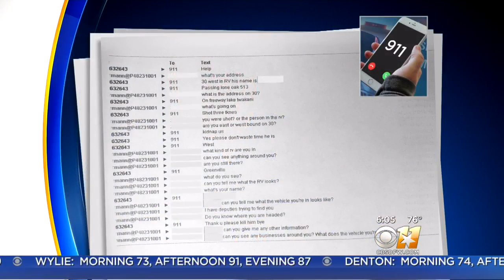Mother Recovering After Jumping From Moving RV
A mother remains in the hospital on Friday after being shot three times and jumping from a moving RV early Thursday. This was all part of a chase the ended in a fiery blaze along Interstate-30 in Arlington.